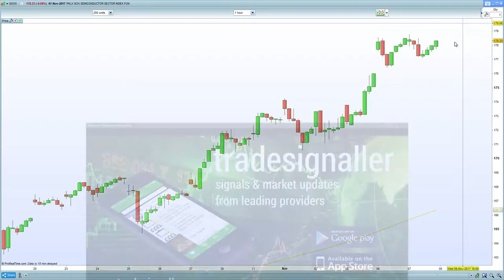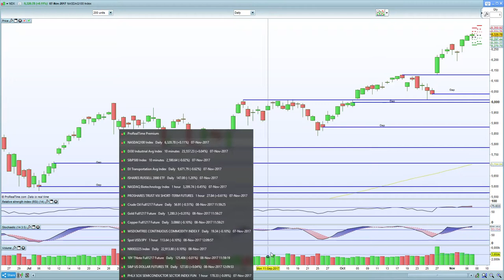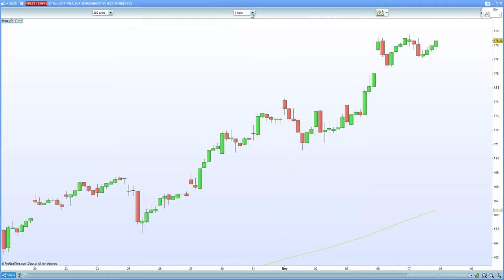Dow 30, Nasdaq 100 & S&P 500 remains bullish until proven innocent.